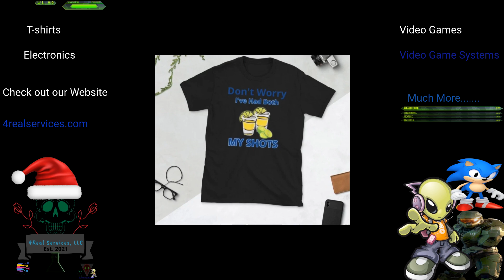Brute blow up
This video was taken from A game DVR. With Streaming services via Twitch. It's Taken from our live stream. To view this video as well as other past videos check out our online channel. We also have lots of custom branded merch. For sale on our website.